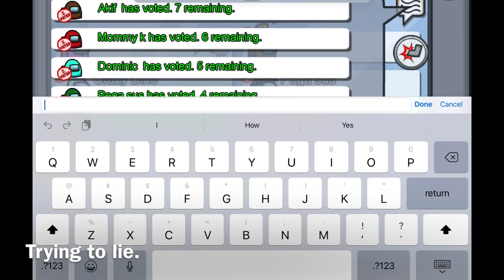IMPOSTOR BEGINNER MISTAKE- DON’T SNITCH ON YOURSELF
BEGINNER MISTAKE- DON’T SNITCH ON YOURSELF
I was trying to hurry up and vent and accidentally pressed the report button, not knowing it tells who reported the dead body and told on myself. I am going to try and lie and say no I am not the Impostor. 😂🤪

TAMPA FOOTBALL
TOM BRADY